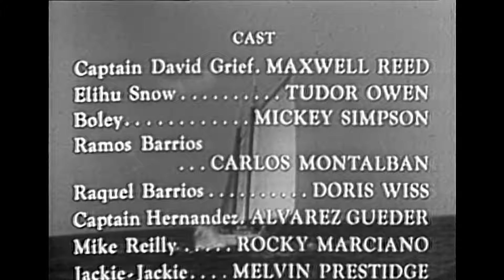Captain David Grief S1E10 "Idols of Rapa-Nui" Maxwell Reed | Tudor Owen | Mickey Simpson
Captain Grief was a South Sea Trader and his adventures aboard his boat, "The Rattler" was based on stories by adventure writer Jack London.